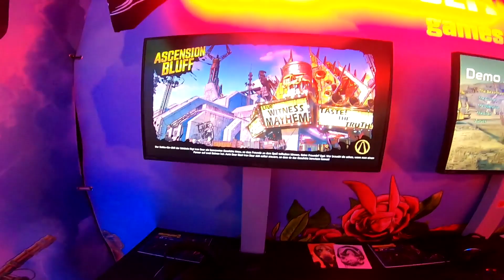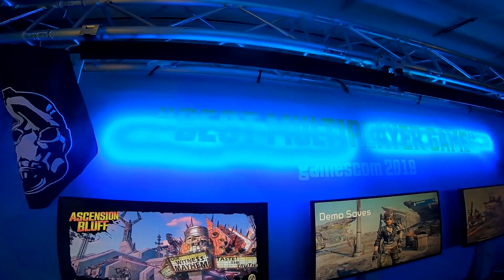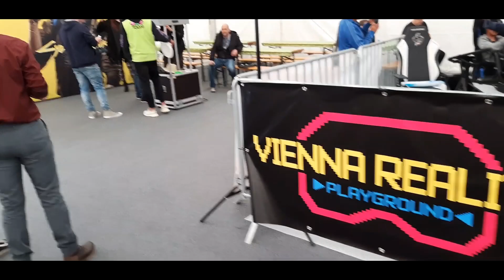GAME CITY AUSTRIA 2019 SAHIN TV avustruyada oyun fuari 2019 - gaming pc . ps4 pro . x box one x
GAMING CITY AUSTRIA